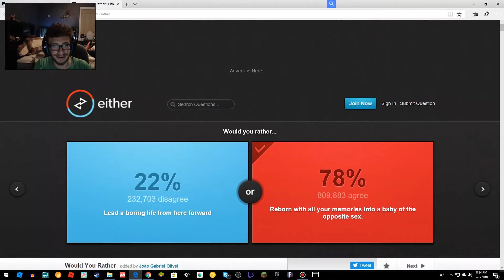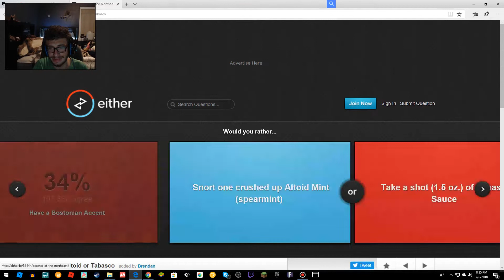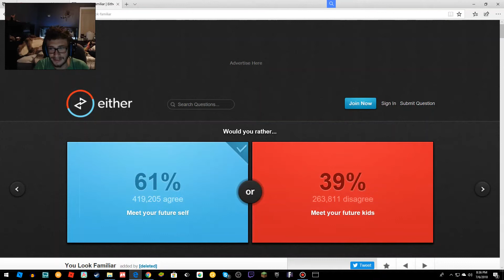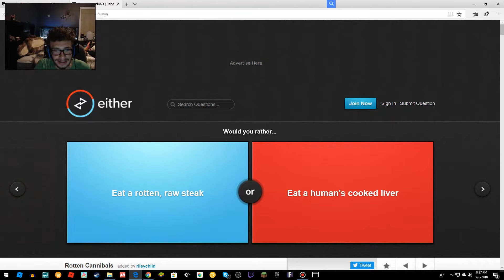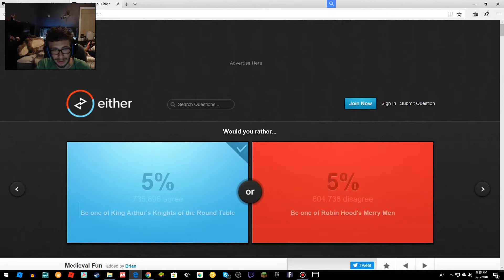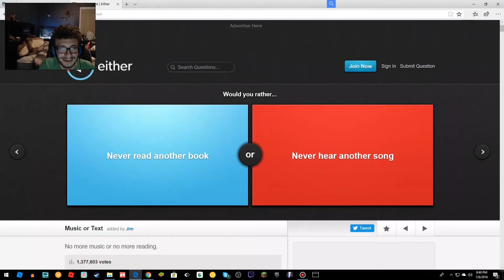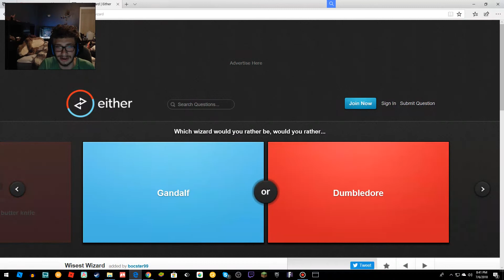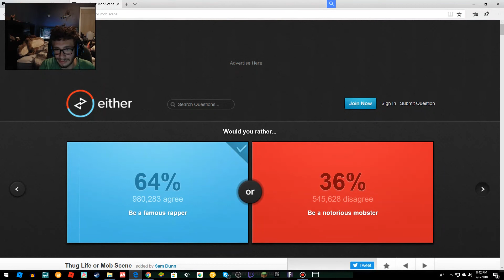PLaying would you rather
Hey guys in this video I play Would you Rather. Also let me know if I should play this with one of my friends or one of you. Anyway guys I hope you enjoy the video!!!

Wanna read my book, go read it on Wattpad